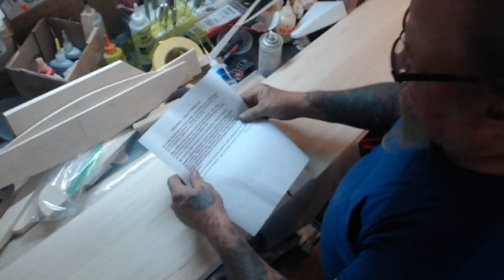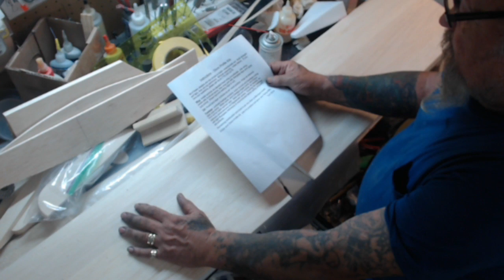Lets build a Ringmaster 576